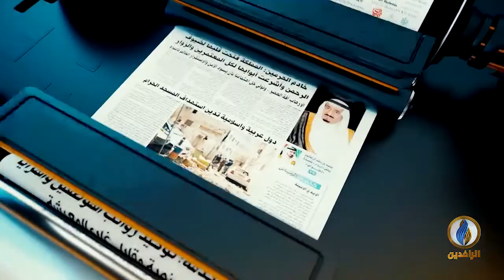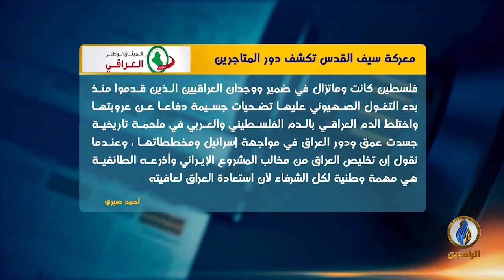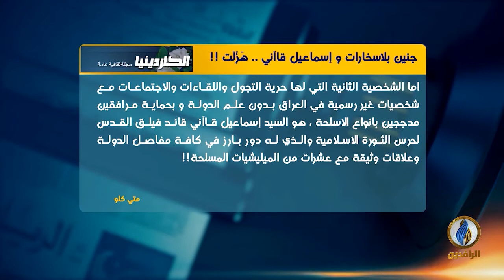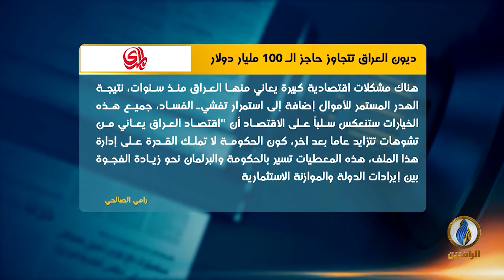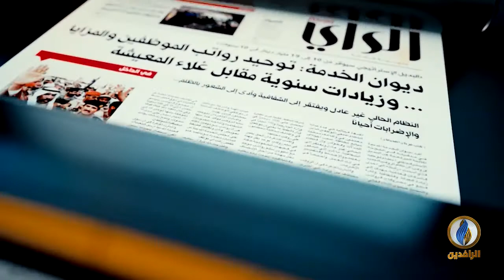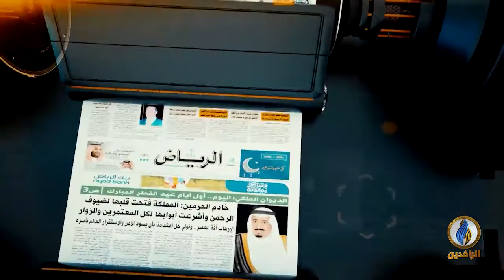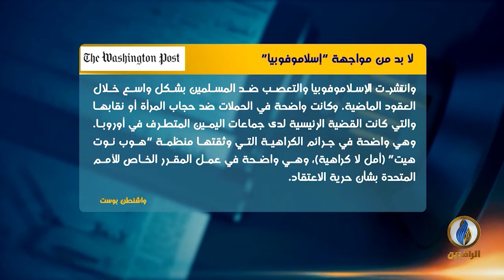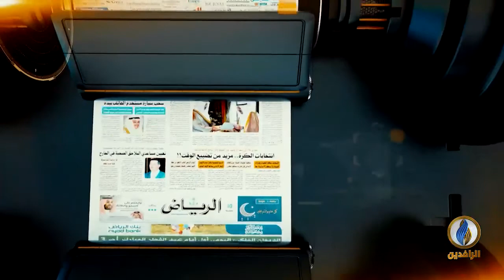صدى_الأقلام | 15 - 6 - 2021